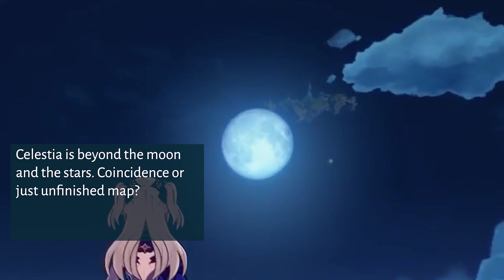was Scaramouche telling the secret truth about Teyvat? | Genshin Abyssosque Impact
Just reading some lore & and inspired to find out.
The up-side-down world of Teyvat.

0:00 intro
0:01 long wait
1:36 shorter waiting time